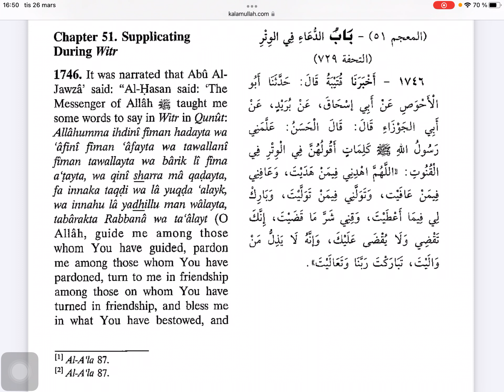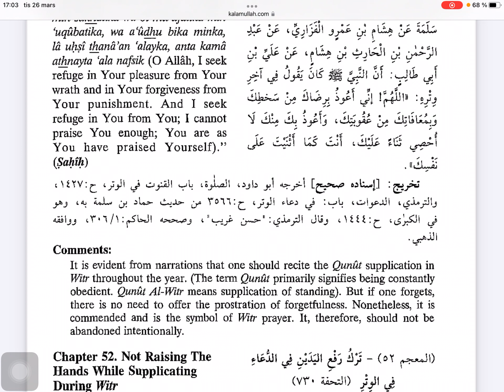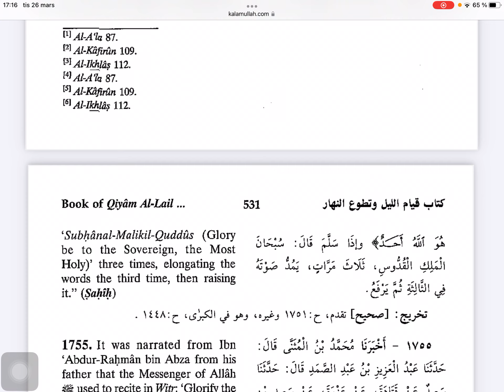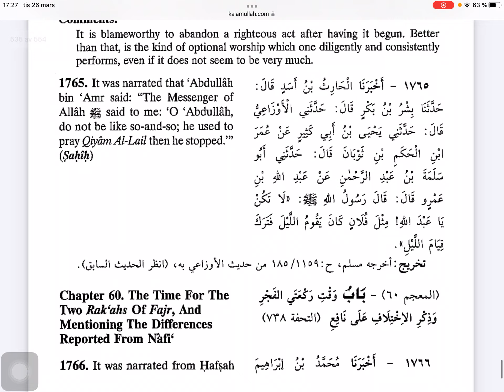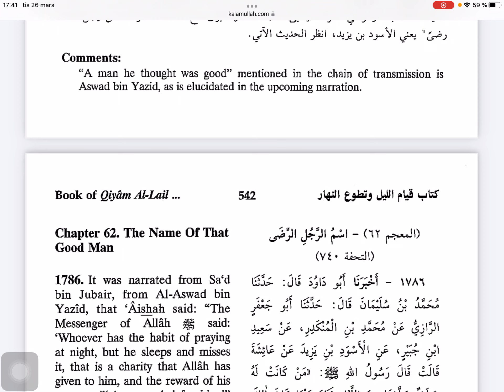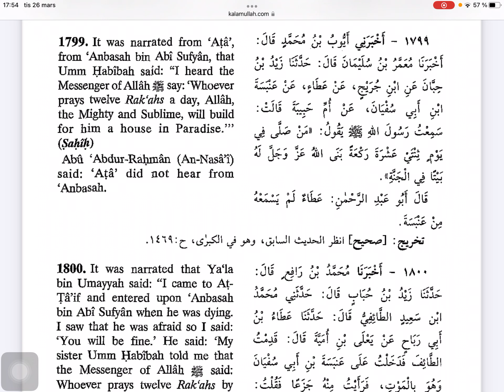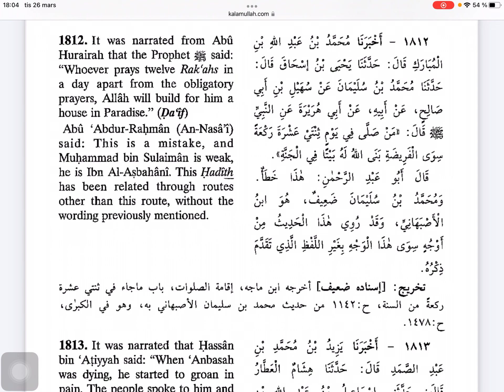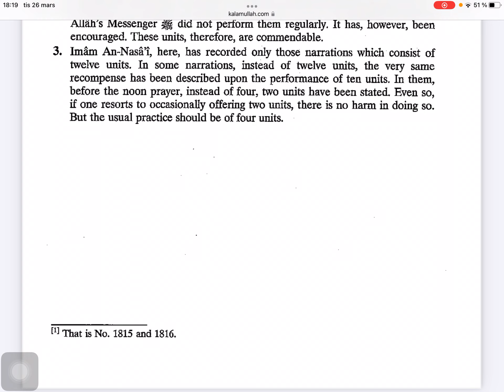Sunen Nesai, komentar i prevod - 52 dio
Sunen Nesai komentar